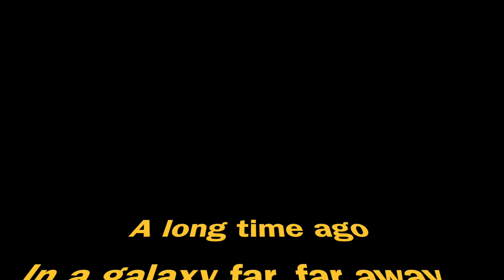Nissan Star Wars Concept Cars | AIAS18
Video on the awesome Nissan Star Wars concept cars seen at the 2018 Atlanta International Auto Show.

The Star Wars Nissan vehicles were made in collaboration with Lucasfilm to promote and advertise both Nissan cars and the Star Wars Film Franchise.